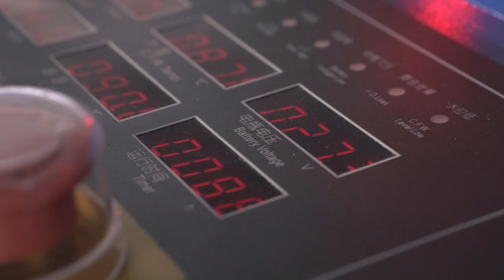FastCat M12 Launching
A FerryGreat day to all! Another Internationally-classed, brand new fleet has started its voyage. Witness the ceremonial blessing of FCM12 by watching this video. Have a FerrySafe, FerryFast and FerryConvenient trip! :)